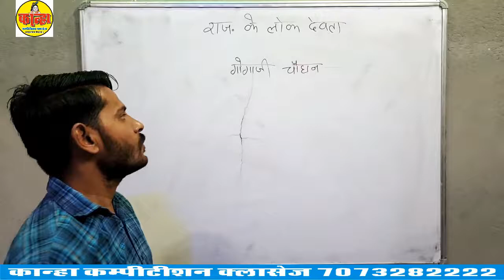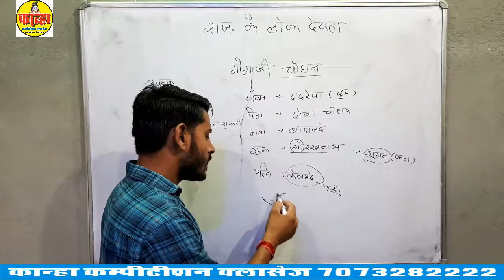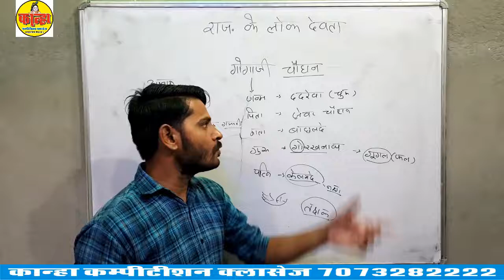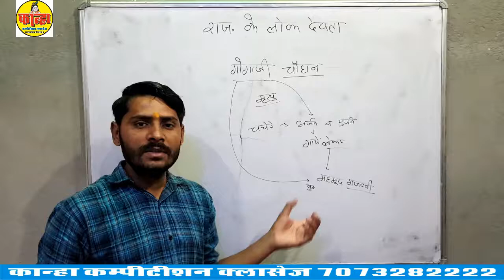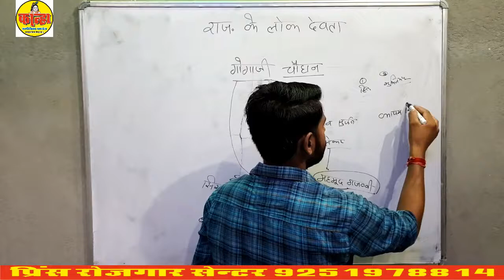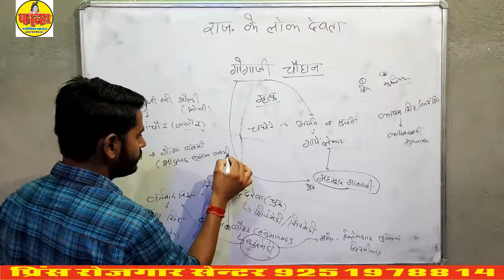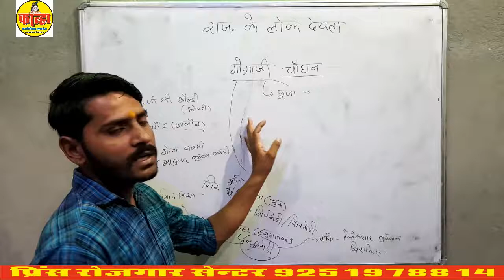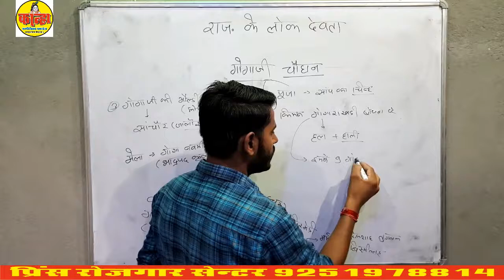कला - संस्कृति‚ लोक देवता | Part-3 | राजस्थान विशेष | By SPR Network | Competitive Exam Free Class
कला - संस्कृति‚ लोक देवता | Part-1 | राजस्थान विशेष | By SPR Network | Competitive Exam Free Class

कला - संस्कृति‚ लोक देवता | Part-2 | राजस्थान विशेष | By SPR Network | Competitive Exam Free Class

विद्यार्थियों के हित को देखते हुए SPR के यूट्यूब चैनल पर प्रतिदिन प्रतियोगी परीक्षाओं के लिए महत्वपूर्ण विषयों, टॉपिक्स एवं नये–नये पहलूओं पर लाइव कक्षाएँ चल रही हैं और आगे भी चलती रहेगी। SPR का लक्ष्य है आपकी उम्मीदों पर खरा उतरना। अब ऐसा प्रतीत हो रहा हैं कि SPR का यूट्यूब चैनल आपकी प्रतियोगी परीक्षाओं की तैयारी का एक विश्वसनीय स्त्रोत बन चुका हैं। हमारा प्रयास रहेगा कि सभी प्रतियोगी परीक्षाओं के लिए SPR Network का यूट्यूब चैनल मील का पत्थर साबित हो तो जुडे रहिए SPR के साथ एवं सीखते रहिए।